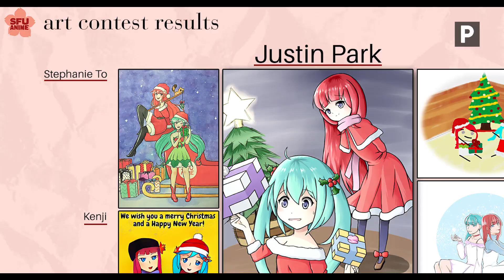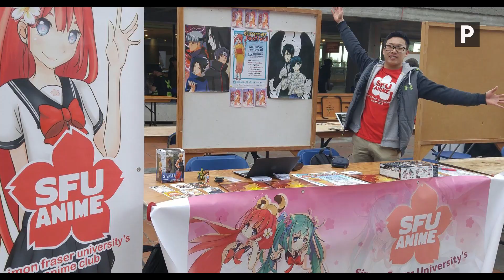Spotlight: SFU Anime Club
On this week's club spotlight, we feature SFU's very own Anime Club, a club where SFU students can participate and indulge in a variety of aspects of Anime culture, attend Anime-related events, and get to collaborate with some other Anime clubs from local universities and colleges.

Event footage and photos (B-Roll) provided by the SFU Anime Club
Video created by Dino Dang, Adam Madojemu, and Melissa Campos